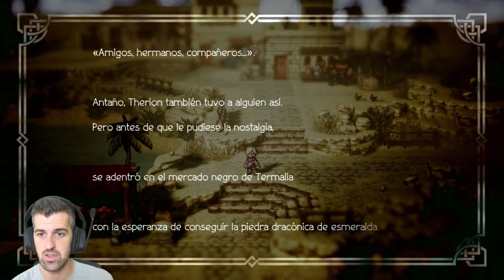Historia de Therion en Termalia - #21 - Octopath Traveler - ErSeFiRoX